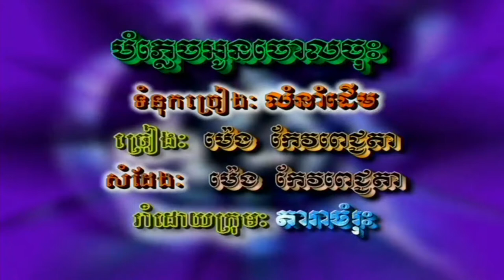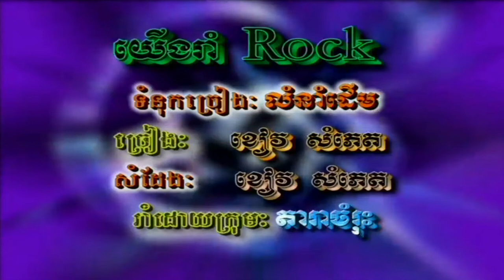បំភ្លេចអូនចុះ ច្រៀងដោយ ម៉េង កែវពេជ្ជតា HD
បំភ្លេចអូនចោលចុះ ច្រៀងដោយ ម៉េង កែវពេជ្ជតា ◕ HQ (VSS¯50.79)  អ្នកស្រី ម៉ៅ សារ៉េត I គម្រប